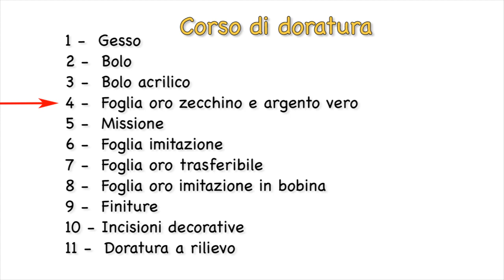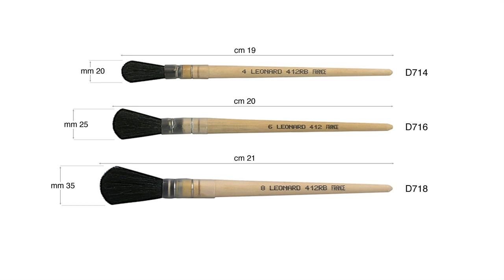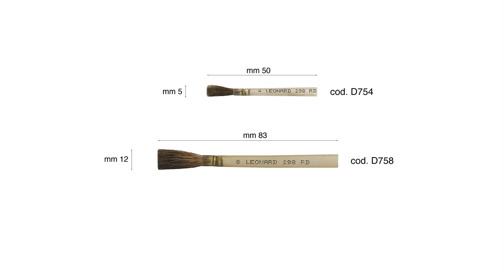Corso di doratura: 4 - Foglia oro zecchino e argento vero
Il video mostra dettagliatamente tutta la sequenza dell'applicazione della foglia di oro zecchino e argento vero.
Mostra anche la brunitura della foglia.